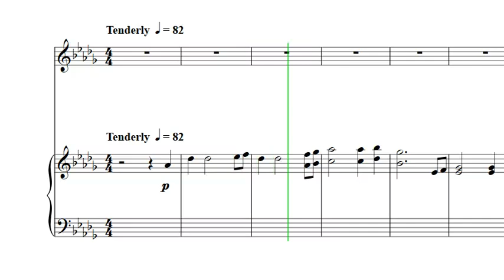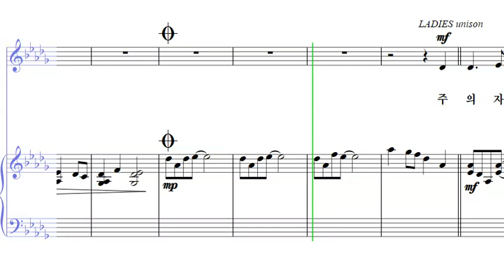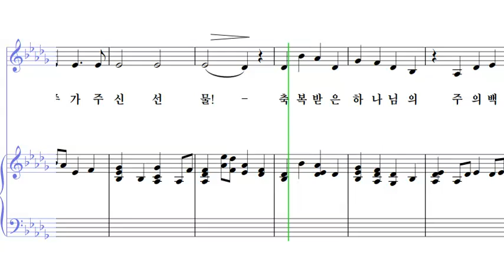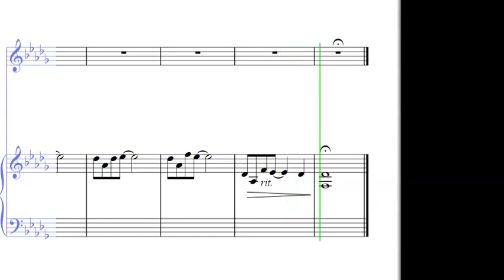03. 찬양하라 (마리아의 노래) A (알토)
크리스마스 칸타타-보라, 구세주가 나셨다!
- 03 찬양하라 (마리아의 노래) A (알토)